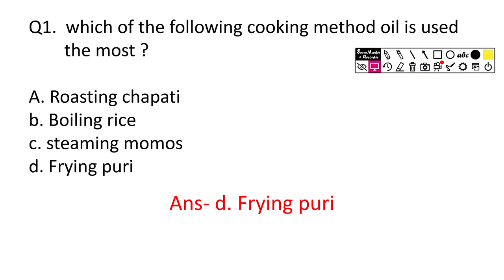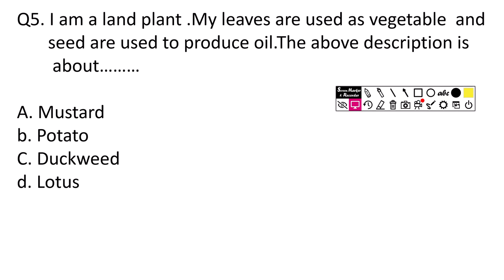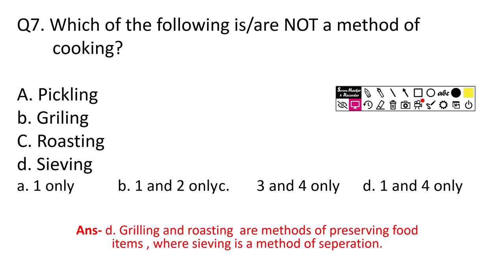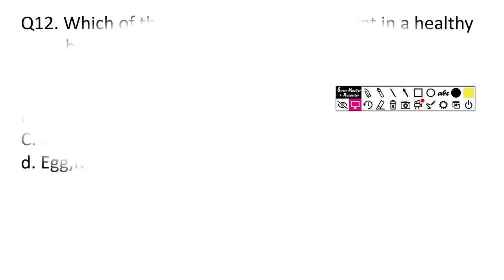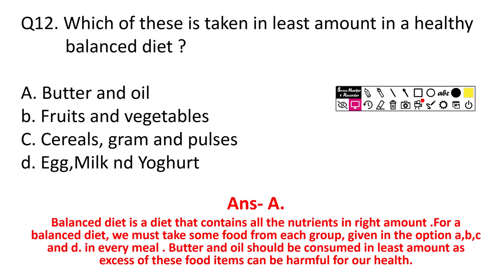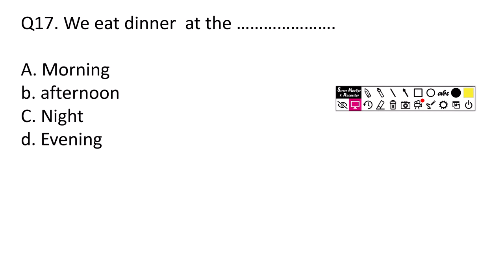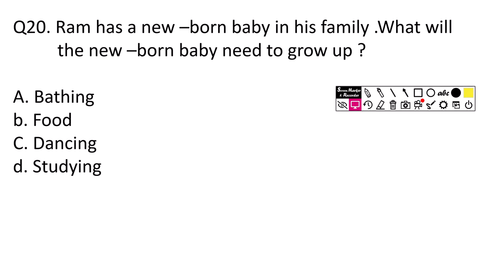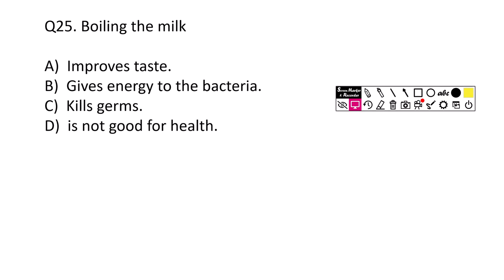Foods MCQ/Class 3rd &/4th /Foods Quiz/Foods Question and Answer Q/A